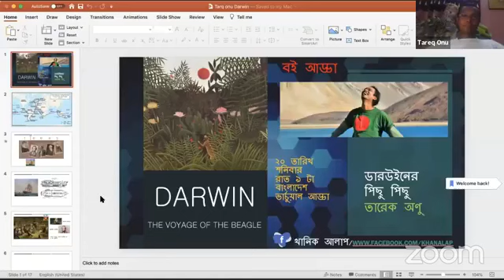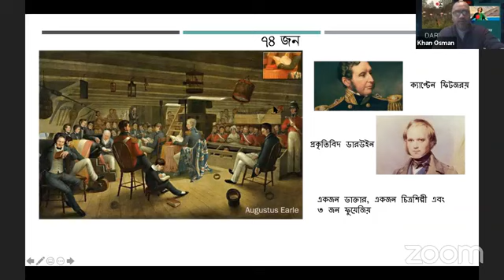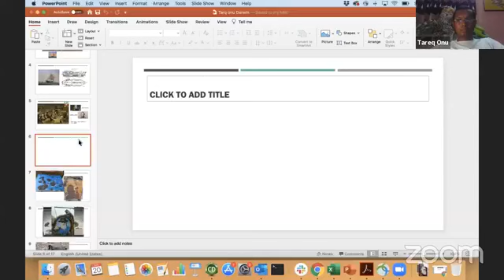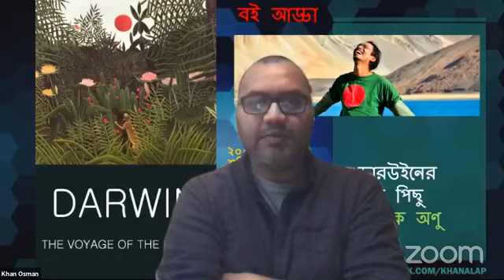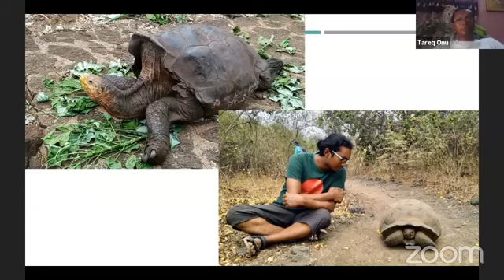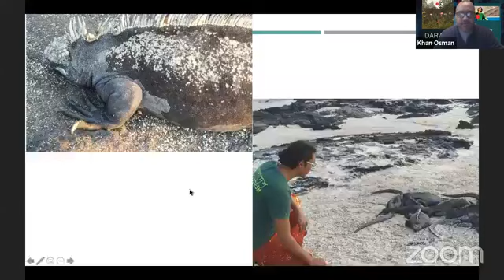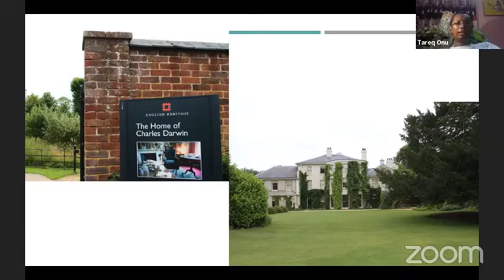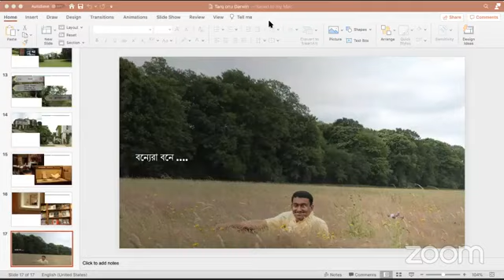খানিক আলাপ - পরিব্রাজক তারেক অণুর সাথে ডারউইনের বিগলযাত্রা নিয়ে আলাপ Tareq Onu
Chat with the traveller Tareq Onu on Darwin's Voyage of the Beagle for the Facebook page Khanik Alap